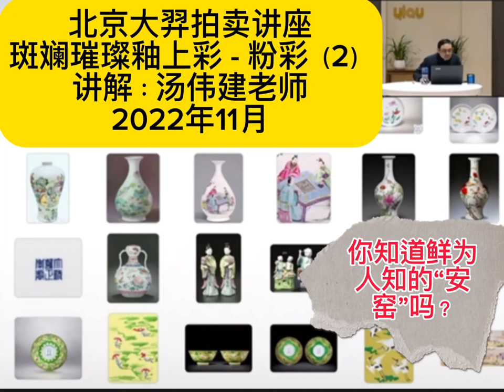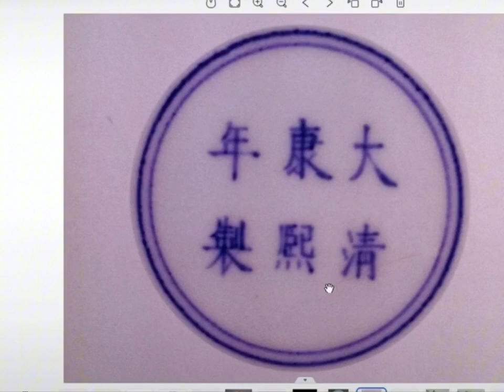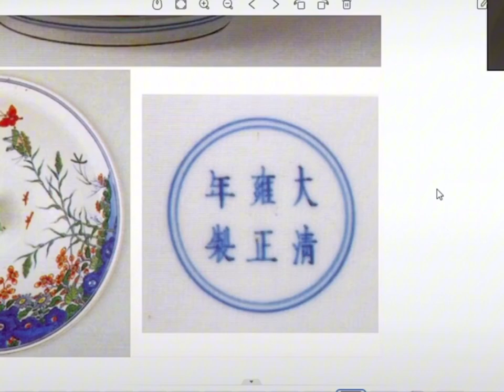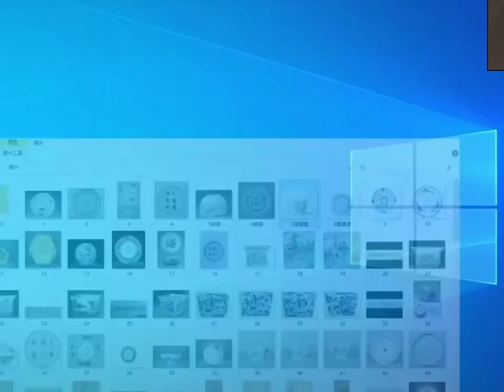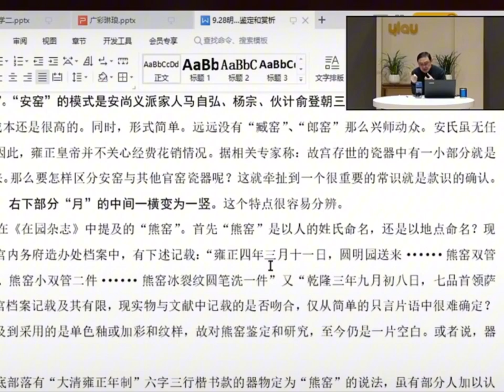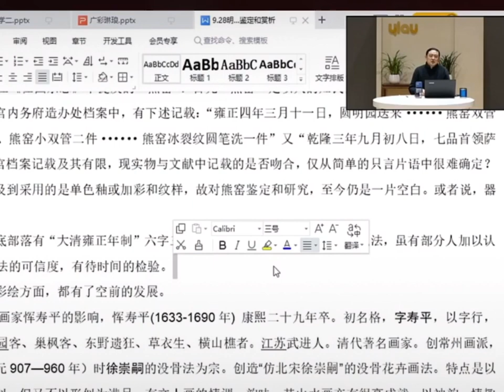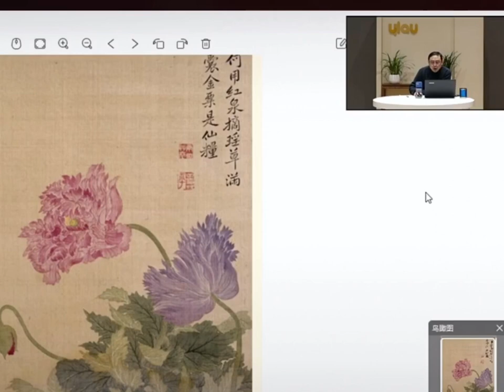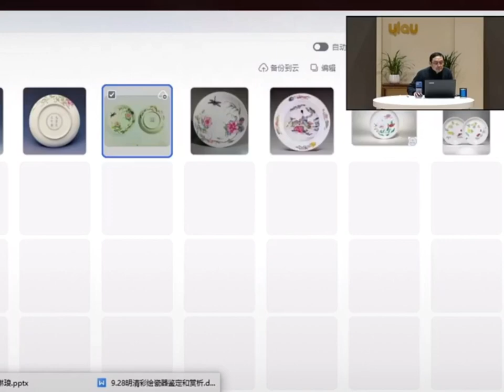#00298 Lecture on Famille Rose Porcelain(2) 11/2022, 大羿瓷器知识讲座，粉彩（2），汤伟建老师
Lecture on Dayi Porcelain Knowledge, Pastel (2), Mr. Tang Weijian